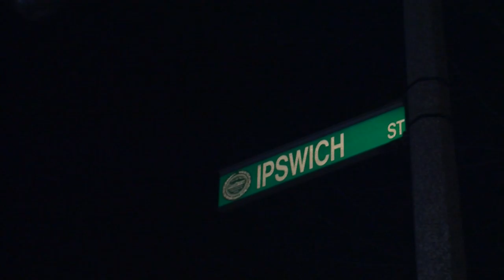WEBN Hilton Hotel Fire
WEBN is live at the 3-alarm fire near the Hilton Back Bay hotel in Boston.